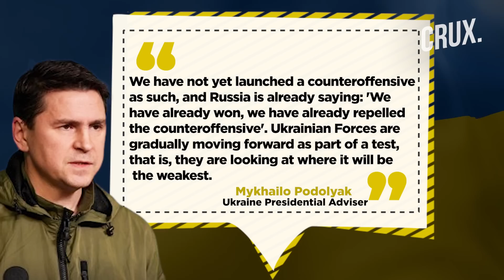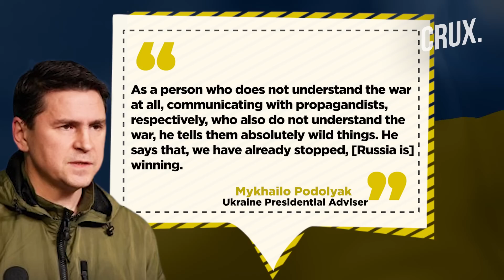Ukraine "Testing Russia's Weakness", Zaporizhzhia Status "Serious", Pro-Russia Officials Targeted?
Ukrainian Presidential Adviser Mykhailo Podolyak has hinted that the counteroffensive has not yet begun. Podolyak has said that advances made along the front lines are part of a test to figure out Russia's weaknesses. Ukraine began its push to recapture Russian-occupied territory last week. Ukraine has made advances in the direction of the Donetsk and Zaporizhzhia oblasts, and in other areas. Vladimir Saldo, the Moscow-installed governor of Kherson, claims Ukraine tried to assassinate him last week. Ukrainian forces launched more than 10 “high precision” missiles at his “supposed location” in the southern region, Saldo claimed. UN nuclear watchdog IAEA’s chief Rafael Grossi said the situation at the Zaporizhzhia plant is serious after the Kakhovka dam destruction. The destruction of the dam raised concerns about the plant's ability to draw water from the dam reservoir to cool its reactors. Watch this video to know what's latest in the Ukraine-Russia conflict.

Video Courtesy: AFP/AP/Reuters

n18oc_world      n18oc_crux